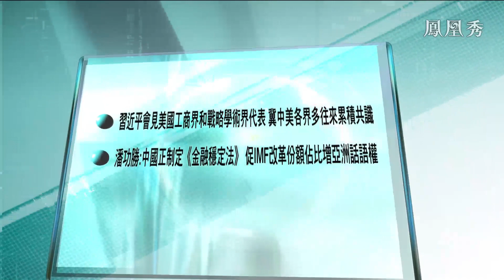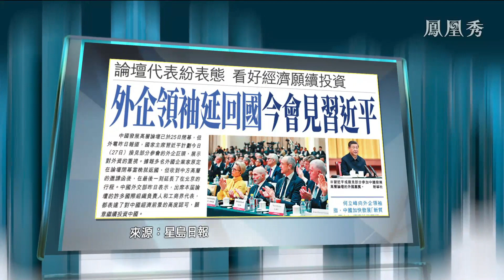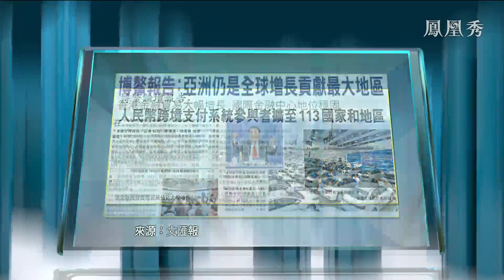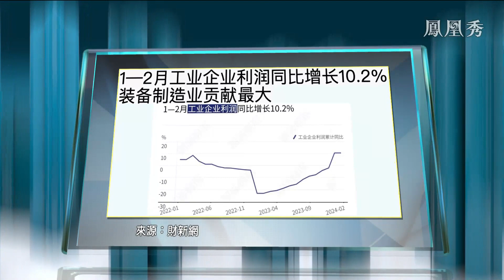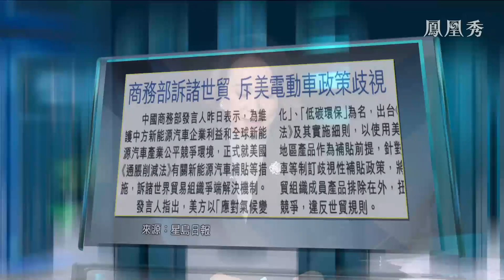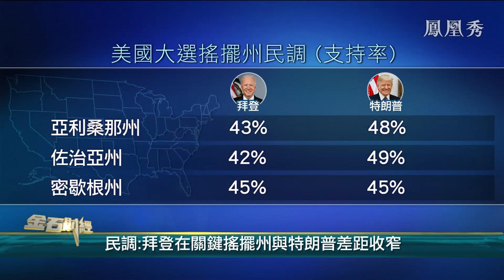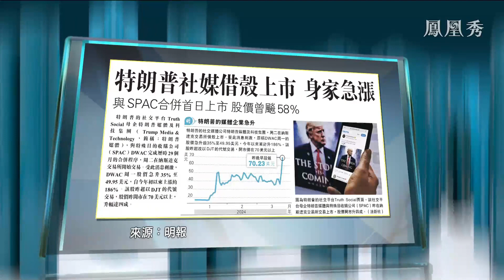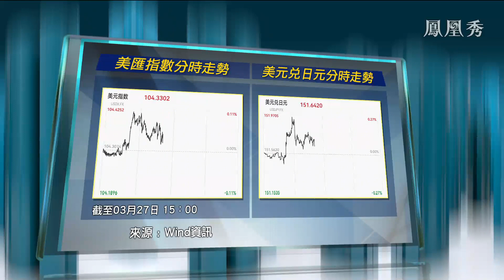【金石財經】習近平會見美國代表，冀中美各界往來累積共識，中國正制定《金融穩定法》，促IMF改革份額佔比